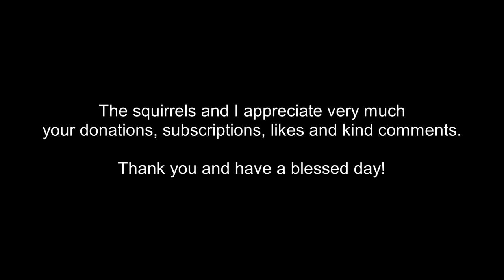Baby squirrel is mesmerized by the camera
What I use for my squirrels:
Nuts in shell